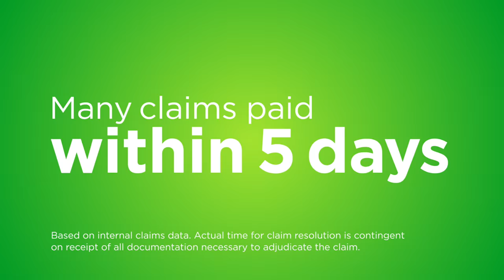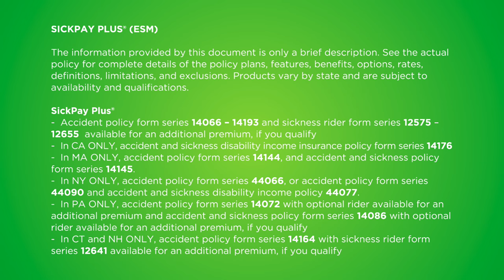SickPay Plus - English